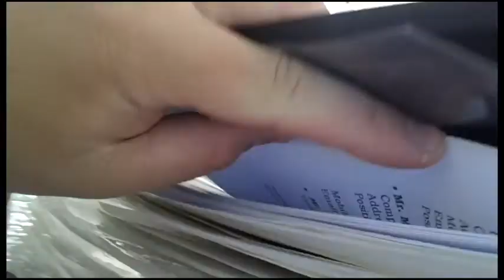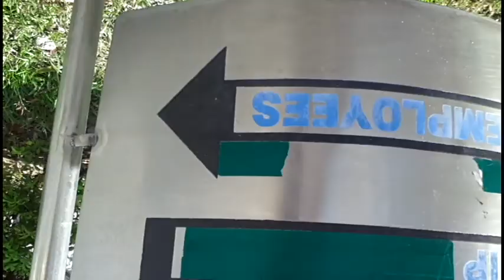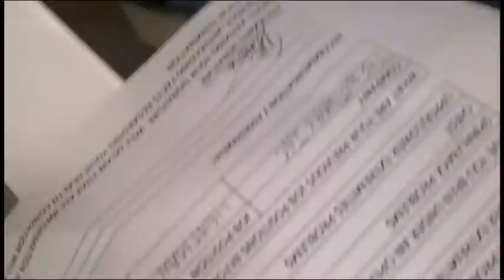NAG HANAP AKO NG TRABAHO